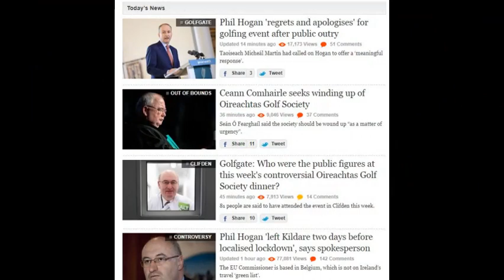Oireachtas Golf Outing - Galway August 2020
Very appropriate soundtrack to the shambles of the Oireachtas Golf Dinner held in Clifden on 19th August.
Video is just for fun.